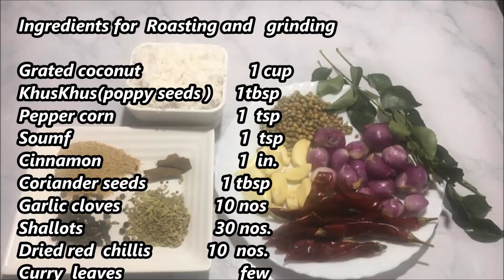Prawns theeyal|Prawns recipes|Shrimp in coconut gravy||இறால் தீயல் | കൊഞ്ചു തീയൽ തമിളിൽ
Dear friends,
Today we will see a super tasty  Theeyal with prawns.
Prawns are very tasty seafood.
Ingredients for Prawns  theeyal
De veined prawns 400 gms
Tamarind extract   from gooseberry size
Garlic cloves             10 nos
Ginger sliced              2in
Curry leaves
Lemon                        1/2 portion
Oil                                 2 tsp
Ingredients for Roasting and   grinding

Khus Khus(poppy seeds)       1tbsp
Pepper corn                              1 tsp
Soumf                                       1 tsp
Cinnamon                                1 in.
Dried red  chillis                       10 nos.

Tips: 1. The coconut paste should be ground very smoothly.
         2. Prawns should be deveined.
         3. Prawns should not be over cooked. (Add the prawns at the end of making the gravy)